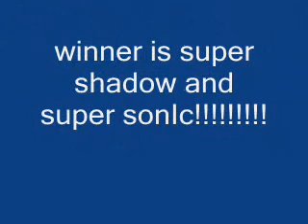super shadow in sonic battle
super shadow+super sonic vs. super tails+ult.emerl

i used sapt

cheats at

i am not a mod or owner of sega copyright